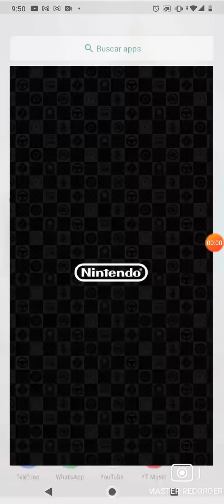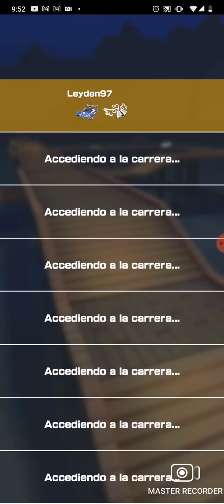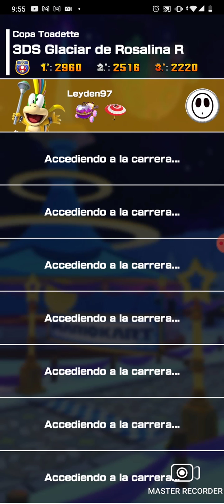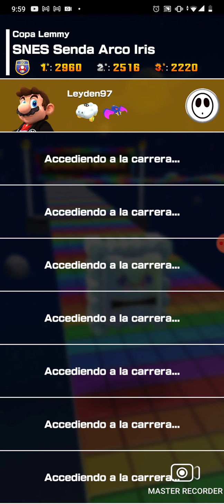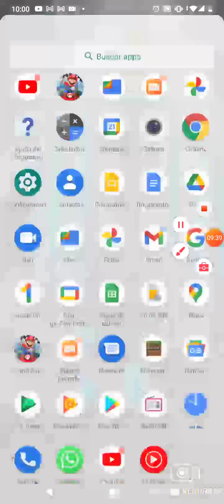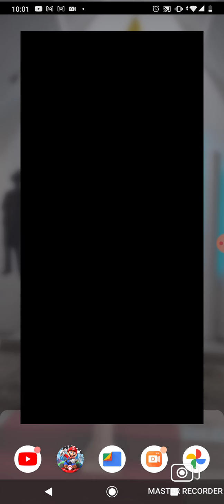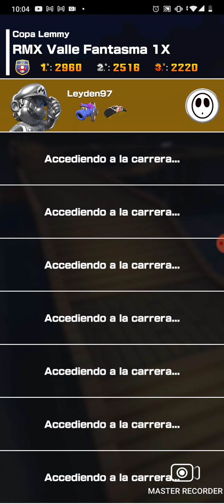Mario kart tour temporada Halloween copa jugadores Mario hakama